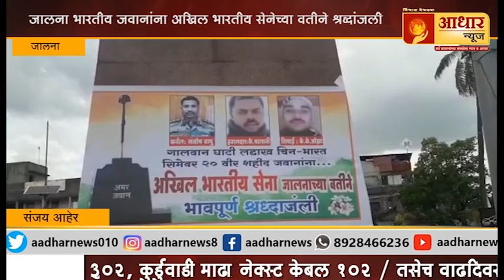जालना भारतीय जवानांना अखिल भारतीय सेनेच्या वतीने श्रद्धांजली